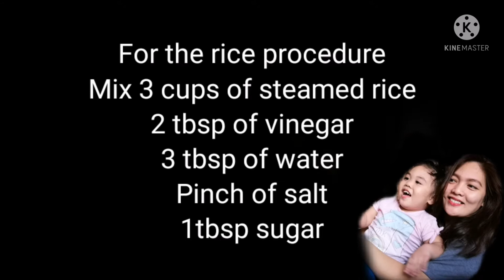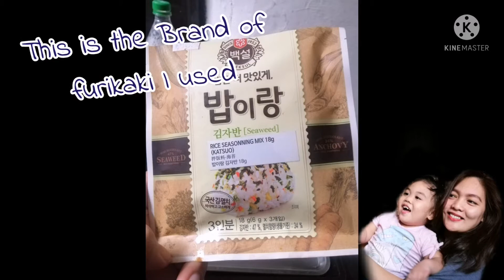Sushi Baked |Simple procedure Simple ingedients |PangNegosyo